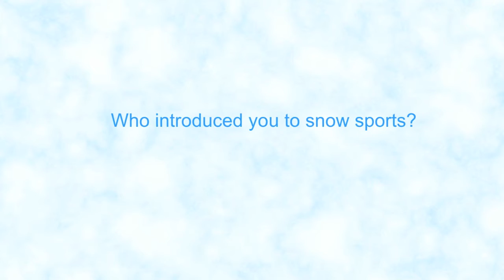World Snow Day and Me: Frida Hansdotter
Swedish alpine skier Frida Hansdotter speaks with World Snow Day about how she started snow sports!